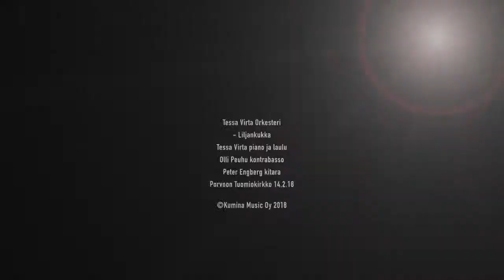Tessa Virta Orkesteri -Liljankukka live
Porvoon Tuomiokirkon 14.2.18 konsertista: Tessa Virta piano ja laulu, Peter Engberg kitara, Olli Peuhu kontrabasso. Muita solisteja konsertissa Mari Palo ja Ilkka Hämäläinen ja Tessa Virta Orkesteri